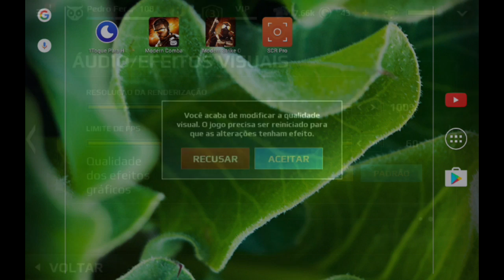🇧🇷 MC5 | TUDO SOBRE A ATUALIZAÇÃO 2.0 | Julho/2016 - COMPLETO